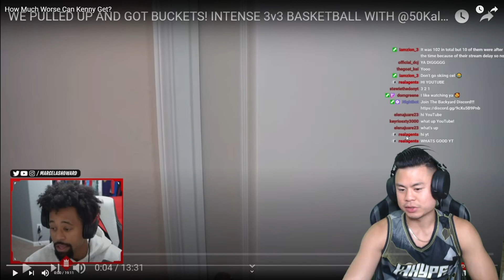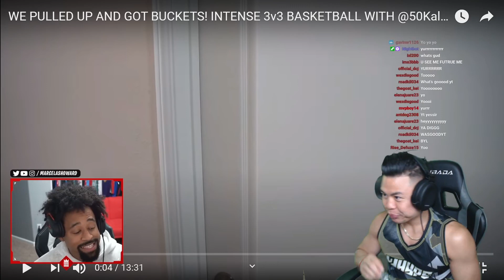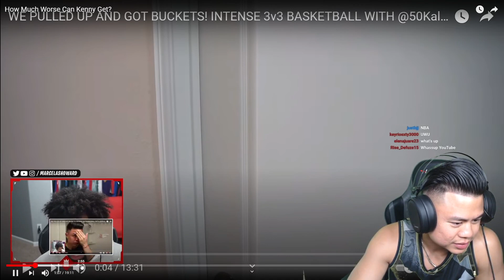I'M READY FOR OUR REMATCH MARCELAS ... REACTING TO How Much Worse Can Kenny Get?